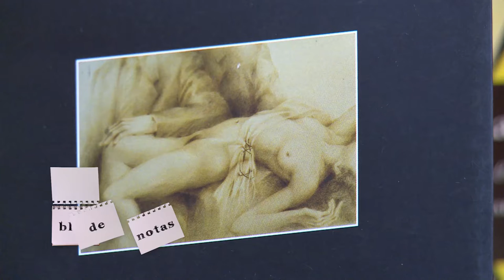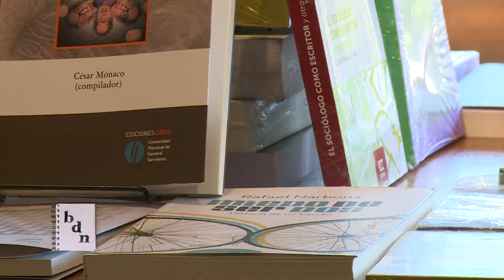CONVOCATORIA IAP de EUDEM